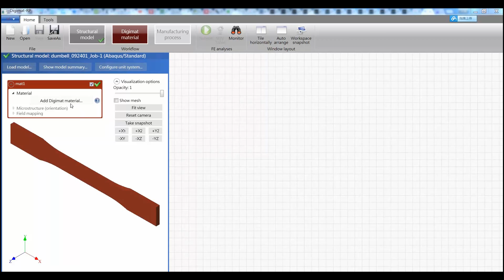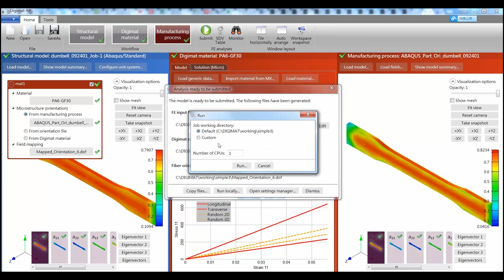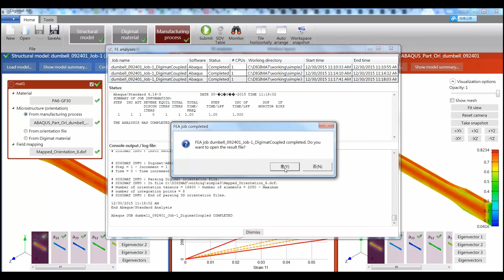Moldex3D Digimat-RP Tutorial for Fiber Reinforced Plastic Part Evaluation